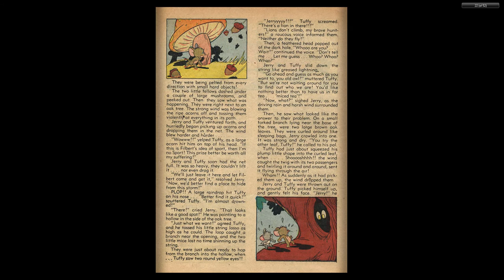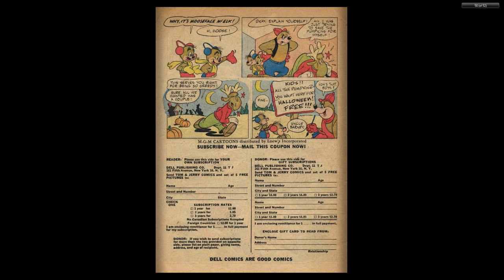Tom and Jerry #064